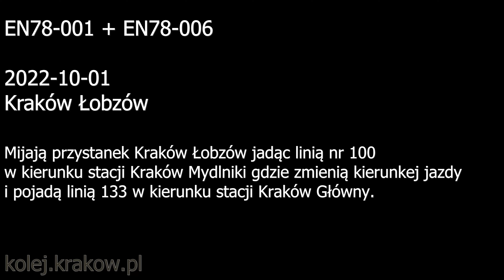Newag Impuls EN78-006 + EN78-001 Kraków Łobzów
Dwa Impulsy EN78-006 i EN76-001
Mijają przystanek Kraków Łobzów jadąc "mała obwodnicą" w kierunku stacji Kraków Mydlniki, gdzie zmienią kierunek jazdy i pojadą na dworzec główny w Krakowie kolejny raz mijając przystanek Kraków Łobzów tym razem jadąc linia nr 133.
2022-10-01